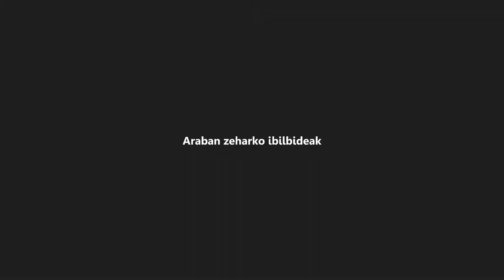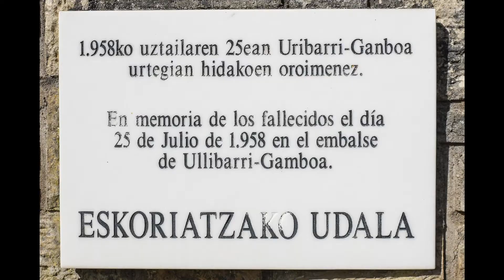Arabako ibilbideak, Uribarri Ganboa, Landa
Uribarri Ganboako urtegian zeharko ibilalditxo bat 2015eko martxoan